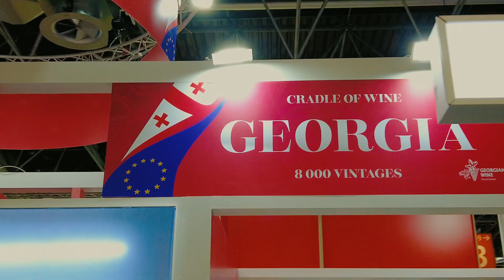ProWein Dusseldorf 2024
ღვინის ეროვნული სააგენტოს ფინანსური და ასოციაციის „ქართული ღვინო“ ორგანიზაციული მხარდაჭერით, გერმანიის ქალაქ დუსელდორფში, მსოფლიოში ერთ-ერთ ყველაზე მასშტაბურ ღვინისა და ალკოჰოლიანი სასმელების გამოფენაში ProWein Dusseldorf ქართული ღვინის მწარმოებელი 28 კომპანია მონაწილეობდა.